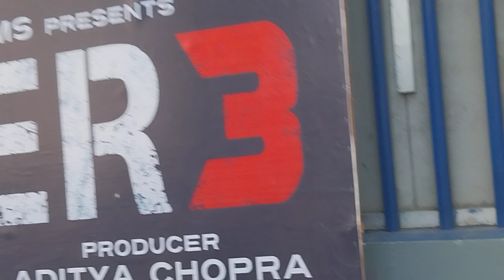Tiger 3 movie public hungama | salmankhan | kathrinakaif